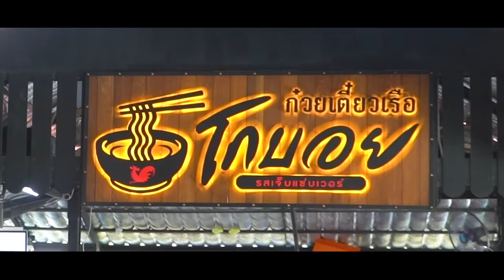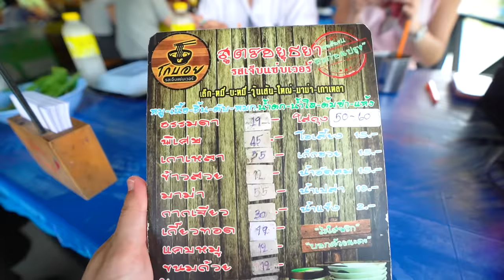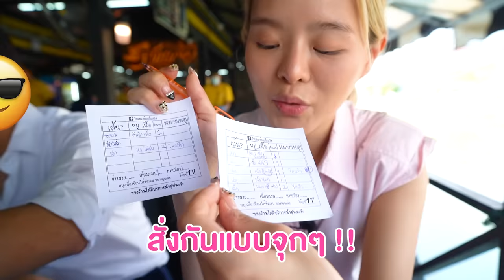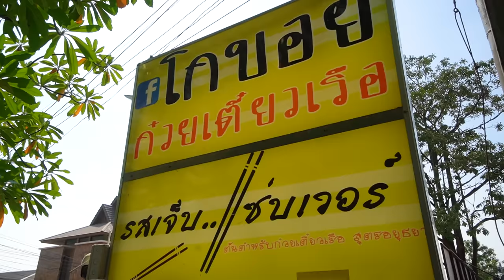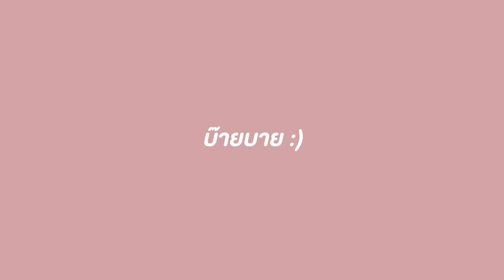ก๋วยเตี๋ยวเรือ 19 บาท!! เนื้อหมกจัดเต็ม เข้มข้นจนใจเจ็บ!!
เจอแล้วววว ก๋วยเตี๋ยวเรือ ที่ตามหา
มาอยู่ที่ รังสิต นี่เอง~ รสชาติเข้มข้นจนหัวใจมันเรียกร้องว่าต้องมาซ้ำ !! 🔥🤤

🌶️🔥 ร้านที่ 231 :  โกบอย รสเจ็บแซบเวอร์